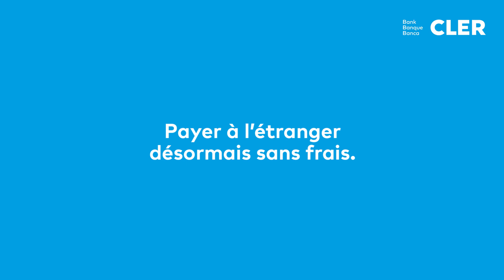Banque Cler: pour l’argent, il y a Zak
Pour l’été, il y a la tenue adéquate. Et pour l’argent? Il y a Zak. Banque mobile: il suffit d’un smartphone.